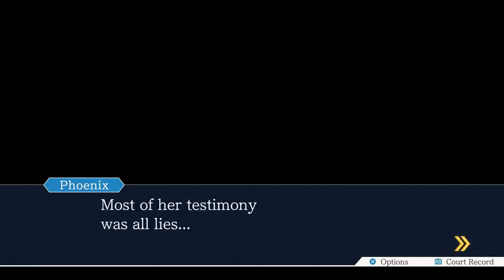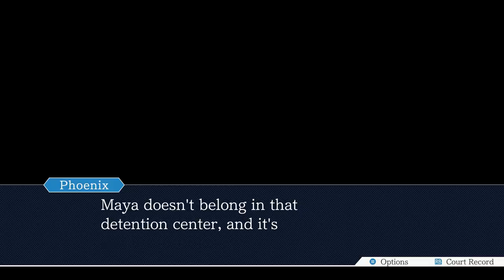Let's Play The Phoenix Wright: Ace Attorney Trilogy - Part 4 - Let Me See Your Shadow Realm...